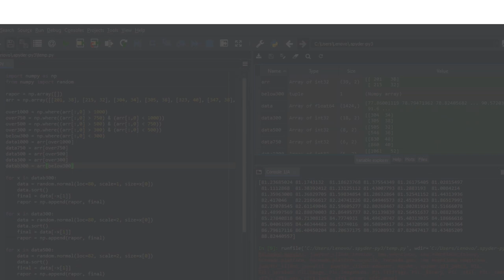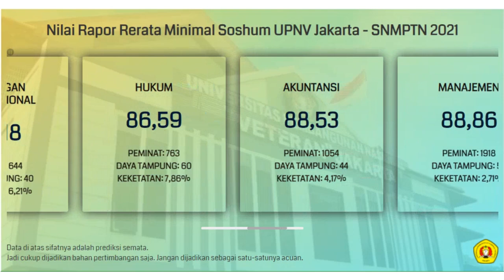Nilai Rata-Rata Rapor Minimal untuk Lolos SNMPTN UPNV Jakarta 2021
Buat kalian yang bingung dan merasa kurang percaya diri dengan nilai rapor yang kalian miliki untuk bisa lolos SNMPTN di UPNV Jakarta, kalian bisa menyimak video di atas. Video di atas adalah info singkat mengenai prediksi nilai rata-rata rapor minimal untuk bisa lolos di SNMPTN UPNV Jakarta.

Semoga video di atas bisa bermanfaat dan bisa membantu kalian yang masih bingung untuk menentukan pilihan jurusan di SNMPTN. Khususnya di UPNV Jakarta.